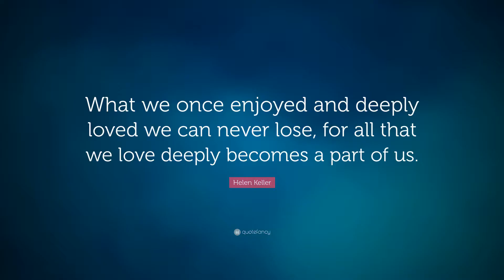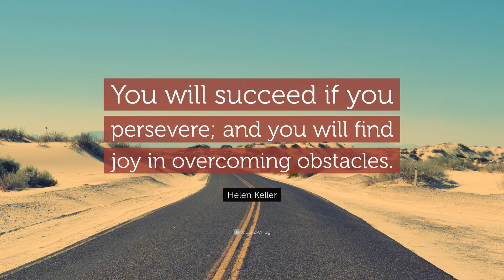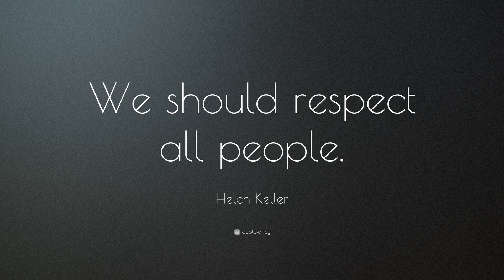Helen Keller Inspirational Quotes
Helen Adams Keller (June 27, 1880 – June 1, 1968) was an American author, political activist, and lecturer. She was the first deaf-blind person to earn a Bachelor of Arts degree. The story of Keller and her teacher, Anne Sullivan, was made famous by Keller's autobiography, The Story of My Life, and its adaptations for film and stage, The Miracle Worker. Her birthplace in West Tuscumbia, Alabama, is now a museum and sponsors an annual "Helen Keller Day". Her June 27 birthday is commemorated as Helen Keller Day in Pennsylvania and, in the centenary year of her birth, was recognized by a presidential proclamation from US President Jimmy Carter.